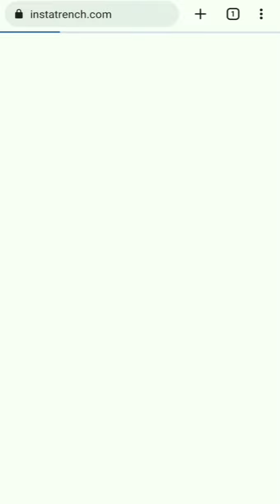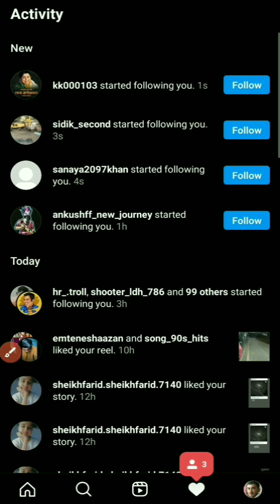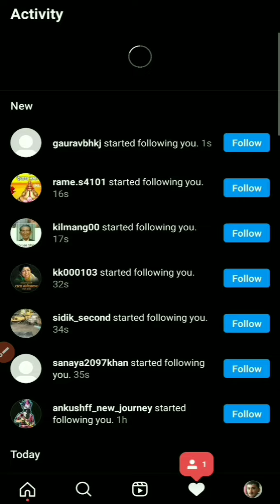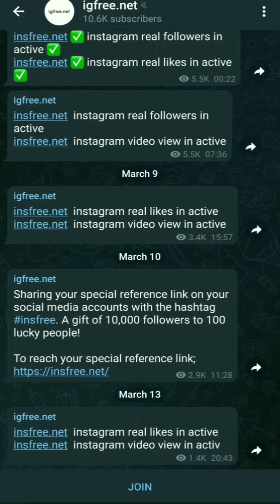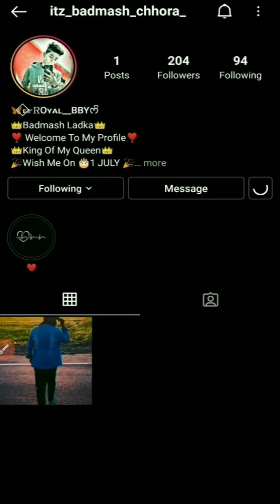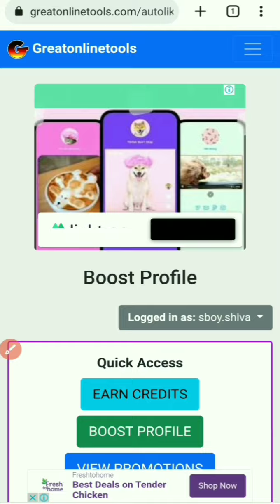get free instagram followers/no login/no app download/100% working/4 tricks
0:00 intro

0:15 trick-1

2:13 trick-2
3:08 deatail video

3:12 trick-3

3:50 trick-4